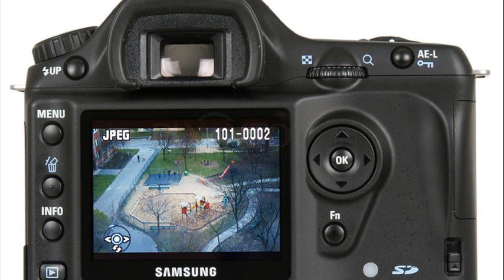Samsung - GX-1S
samsung gx 1l
samsung techwin gx 1s
samsung gx 1s lens
samsung gx-1s review
samsung gx-1s digital slr camera